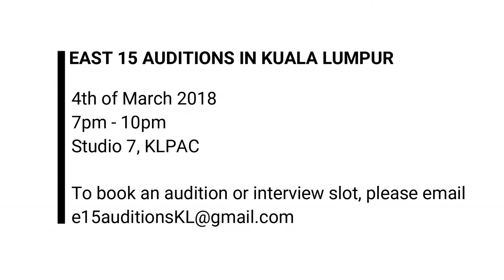East 15 Acting School [FB Live] with Stephanie, Vinna & Tika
Calling all aspiring actors and theatre directors in Malaysia!

In conjunction with the East 15 auditions in Kuala Lumpur happening in March 2018, current students from Malaysia Stephanie Van Driesen (MFA Acting), Vinna Law (MA Acting) and Tika M'utamir (MA Acting) we are doing a FB Live stream to help you answer the questions you have regarding the auditions, the courses, living in the UK, and anything you may need to know!

FB Live Stream:
Sunday, 25 February 2018 at 5.30PM (GMT+8 )

East 15 Acting School Auditions:
Saturday, 4 March 2018, 7PM to 10PM
Venue: The Kuala Lumpur Performing Arts Centre (KLPac)

All the best and we look forward to having you in London!

East 15 Acting School & the University of Essex boast the largest international student population in the UK. All courses at East 15 are accredited by the National Federation of Drama Schools.